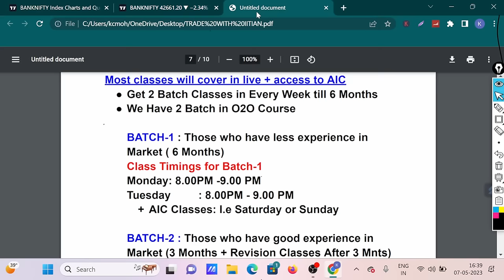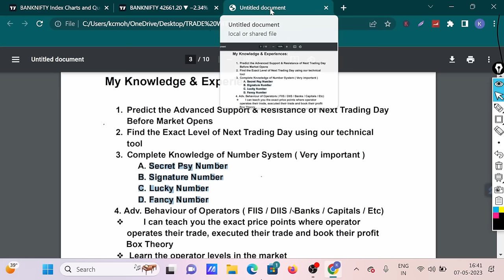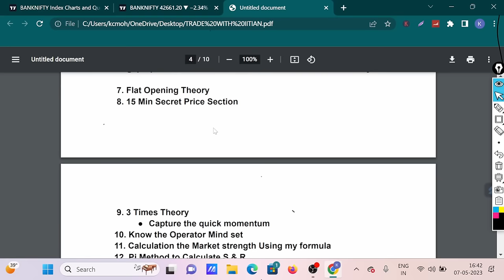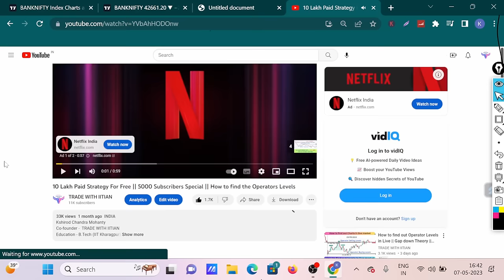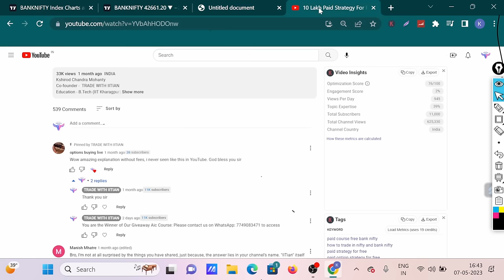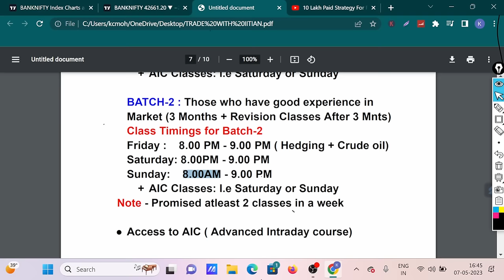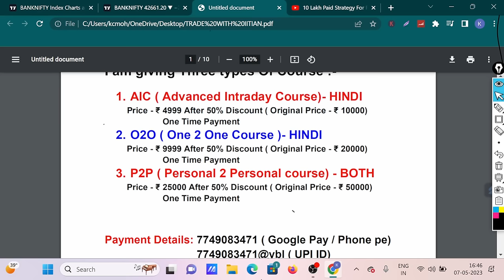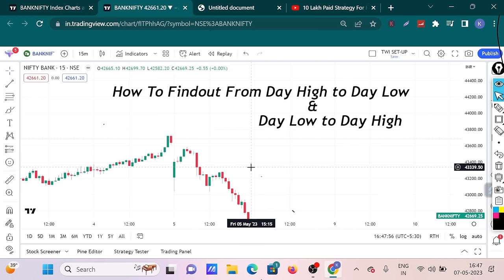1Cr Paid Strategy For Free || 10000 Subscribers Special Giveaway || How to find Day High or Low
Kshirod Chandra Mohanty
Co-founder -  TRADE WITH IITIAN
Education - B.Tech (IIT Kharagpur)
                     M.Tech (IIT Kharagpur)

Here you can learn advance intraday trading strategies like price actions, How Market reacts and  Market Mindset Psychology
also I will provide some secret tricks and tips that easy to understand formulas of intraday trading and for swing trading.